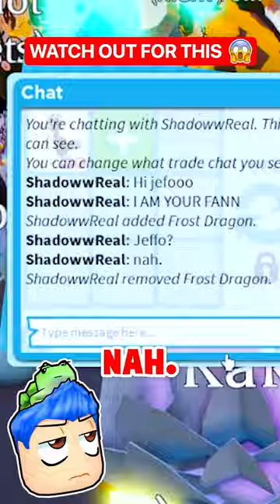CAN I GET A W ❄️ TRADE FOR MY MEGA ROADRUNNER ?! ADOPT ME ROBLOX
Adopt me roblox game with Jeffo roblox! I make youtube shorts about roblox adopt me trading during adopt me new update. In this adopt me update, I use the adopt me mahi spinning rod to get every new adopt me beach pet like the mega neon nautilus and mega neon diamond mahi mahi. I also try the adopt me mahi spinning rod to catch the mega neon golden mahi mahi and the mega mahi mahi in the adopt me beach update. I try hatching 100 eggs to get new adopt me desert pets such as the mega neon cactus, mega neon criosphinx and the mega neon roadrunner. I try adopt me hacks to hatch the mega neon thorny devil, mega neon sandfish, and the mega neon armadillo. I do adopt me trades to get new adopt me desert pets such as the mega neon oryx, mega neon deathstalker scorpion, and mega neon rattlesnake. I also open 100 royal desert eggs to get the mega neon gila monster, mega neon coyote, and mega neon vulture. I try not to laugh challenge while watching funny memes and roblox shorts. I trade mega neon adopt me pets and try to unlock the secret on how to get free robux. I playadoptme and tell a roblox story about my house tour and fun challenges such as noob to pro in 24 hours and roblox trading only one color. I also play adopt me new update and do adopt me giveaway in my family friendly adopt me channel. I look at funny roblox memes and do roblox roleplay with roblox funny moments. I like to go undercover and try adopt me hacks, roblox hacks and roblox tiktok hacks to get unreleased adopt me free pets. I try to find out how to get rich in adopt me and how to get free pets in adopt me using adopt me codes in my roblox gameplay. I like trying new roblox games and making roblox movie with my roblox girl gamer crush and best friend.